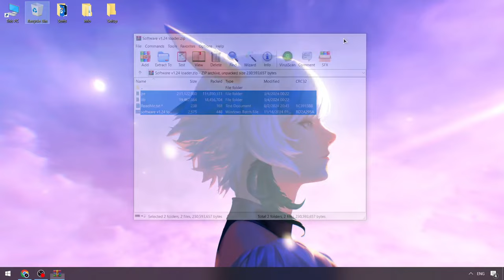Blox Fruits Roblox Executor [Updated] | Blox Fruits x Scripts | Blox Fruits Cheat [New Version]